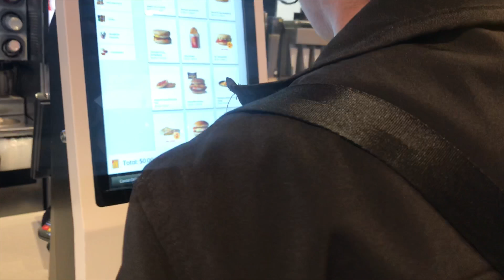Biggest Achievement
Mystery
by Jordyn edmonds